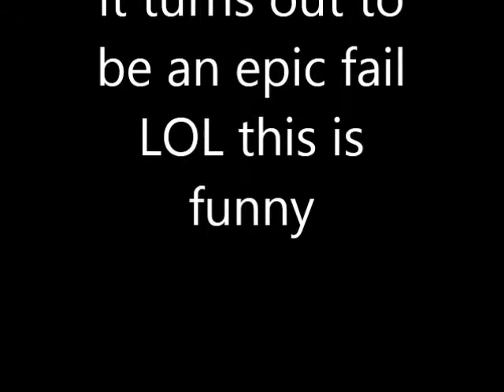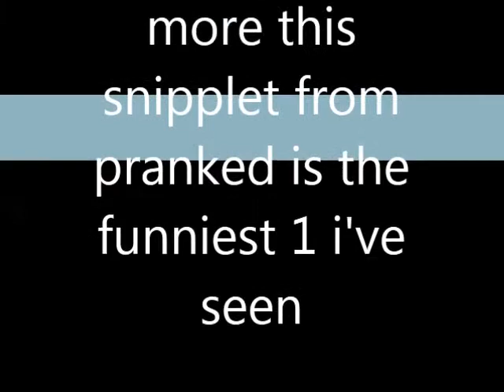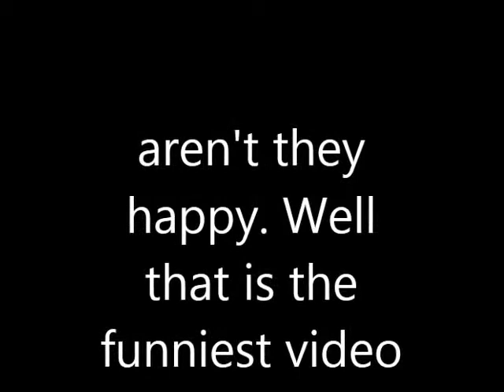Funny video 2013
LOL this is funny and 5 videos left till season 4